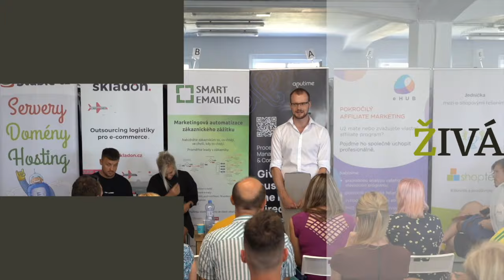Jak přemýšlet nad marketingem e-shopu? | Ondřej Vodehnal (Filipesmedia)